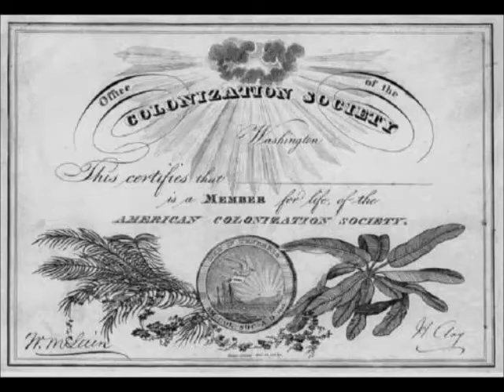Nov 26 A Senator from Natchez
Angus Reed presents today's Natchez History Minute about his ancestor, U. S. Senator Thomas Buck Reed who died on this day, November 26, 1829.  A native of Kentucky, Reed  was aligned with abolitionist leaders such as his nephew, James Gillespie Birney, who twice ran for president as a member of the Liberty Party and was a leading abolitionist of the early 19th century.